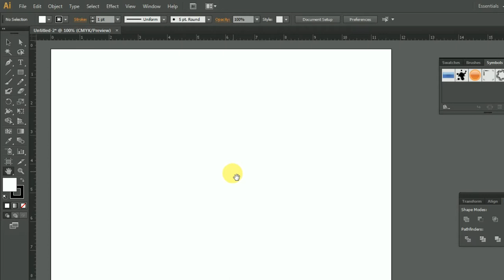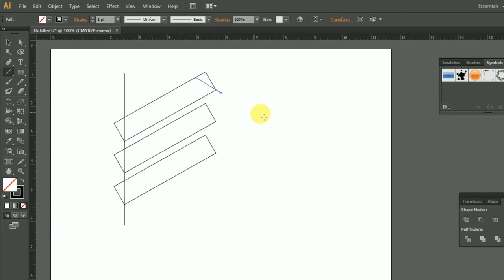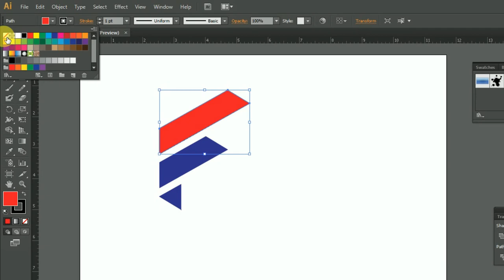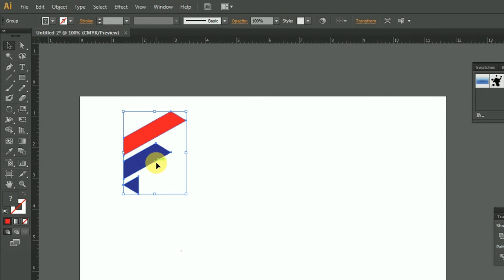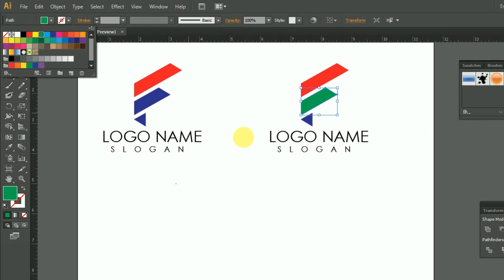How to create 'F' Letter LOGO in Adobe Illustrator Tutorial 2